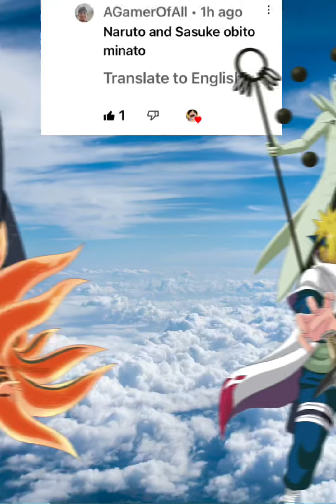Who is strongest( Naruto and Sasuke vs Minato and Obito